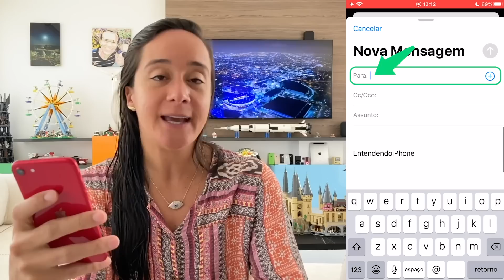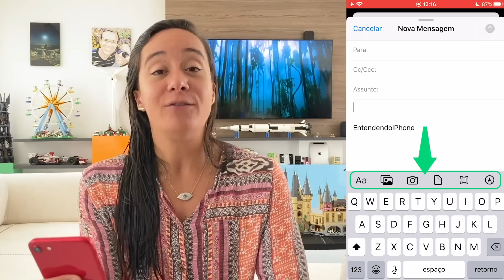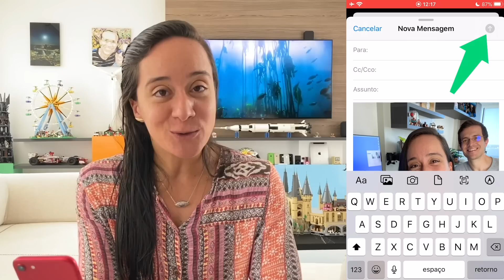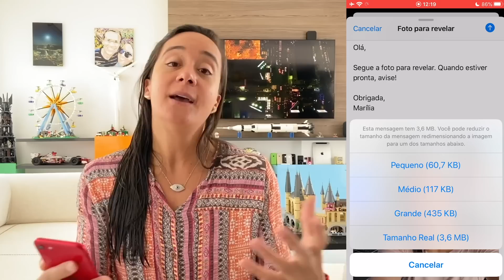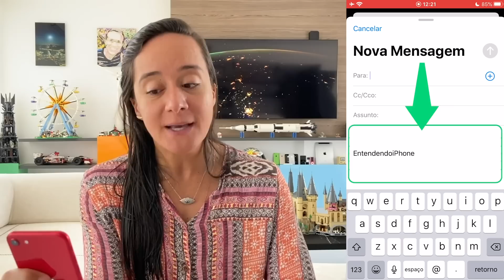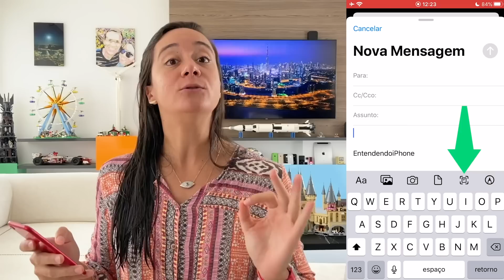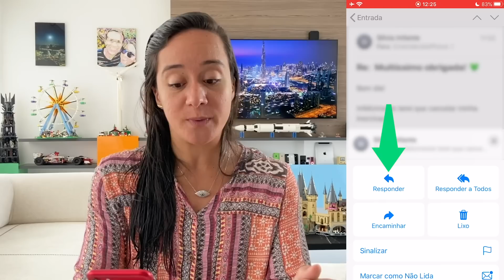Como Enviar Fotos E Documentos Por E-mail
📩 Recebas dicas de como utilizar o iPhone e o iPad diretamente no seu e-mail.
📗 Assine as apostilas mensais EntendendoiPhone PLUS, com vários conteúdos exclusivos.
🔸 Para ter um Acompanhamento Exclusivo e saber mais informações sobre o curso